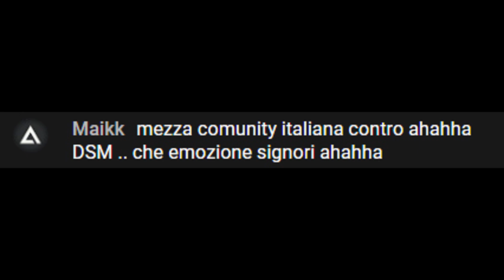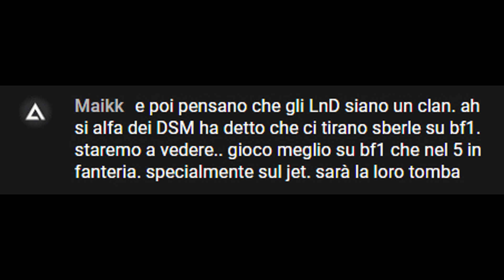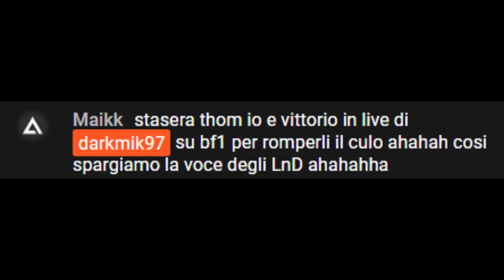Ah shit, here we go again.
Più cerco di andare avanti per la mia strada più cercano di affossarmi. Ho interrotto le live su Youtube per iniziare un nuovo progetto su Twitch e guarda caso me li ritrovo anche qui. Come al solito ho dovuto fare un video di questo tipo per far capire a chi mi guarda che sono loro che vengono a cercarmi. Avevo detto chiaramente che non avrei pubblicato questo video se avessero smesso di fare quello che stanno facendo da un mese, purtroppo sono spuntati di nuovo. Riusciranno a difendersi anche davanti a queste prove? Toni pacati nei commenti, pena ban dal canale. Buona permanenza a tutti.